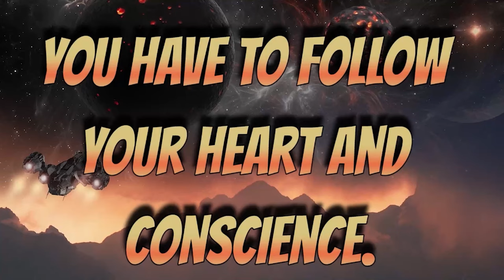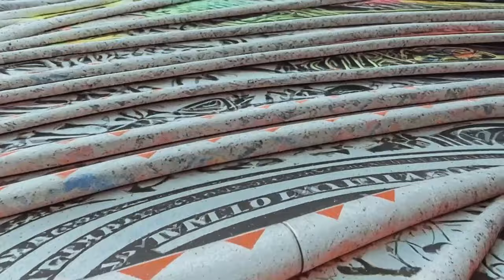The Earth's Ascension: Understanding Our Role in Planetary Transformation